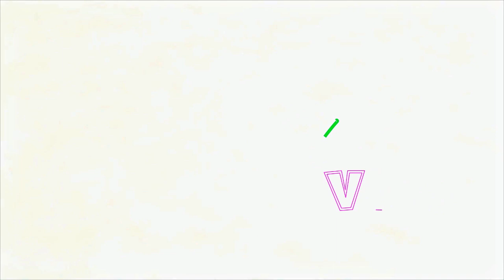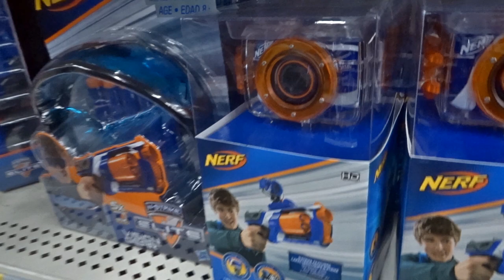People Of Walmart - Funny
The gear that makes these videos possible

CAMERAS
△ Canon t6i
△ GoPro HERO LCD+

LENSES
△ Canon 18mm - 55mm
△ Canon EF 50mm f/1.8 STM

MICROPHONE
△ Rode VideoMic Go

*IMPORTANT* Please only use and share the embed code of the original video. Third party downloads and distribution is not permitted.

I will NOT be responding to camera or editing questions via email.

I can't say this in every video but if you've read this far down the description, I just wanted to say that I appreciate each and every single one of you who take time out of your day to watch even a minute of my videos, it truly does mean a lot.

► 10,000 Views -

Disregard Keywords: instagram, how to grow, following, instagram stories, instagram video, tips, tricks, secrets,life hacks, hack, get more followers, instagram business,how to make money from instagram, algorithm, build your following, instagram growth, more followers, engagement, videography tips, dropout, why i left school, digital marketing, instagram marketing, how to edit sound with adobe premiere, using adobe premiere, how to get subscribers fast, how to edit videos, how to make cinematic videos, how to create cinematic videos, how to shoot broll